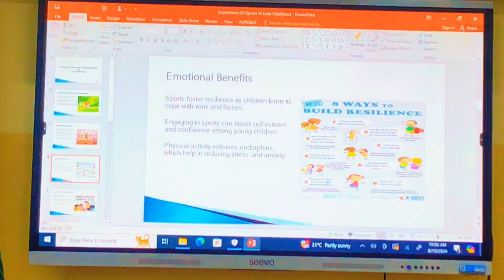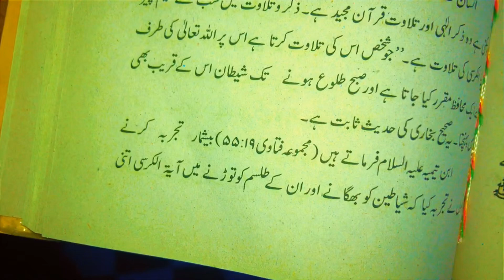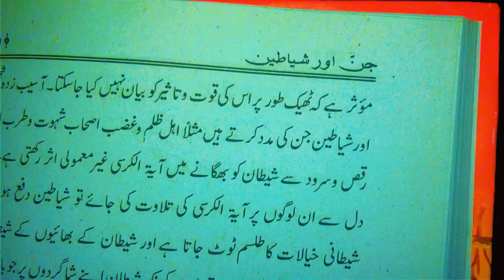Day 70/75 hard challenge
I’m doing Muslim version of 75 hard challenge.
Including 5 time pray and Quran pak reading with translation.

join my 75 hard journey.